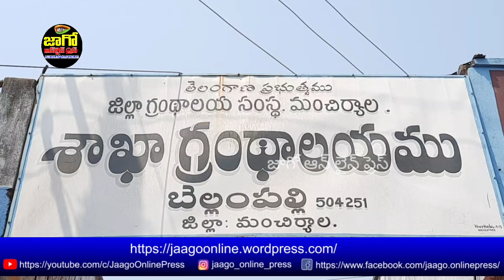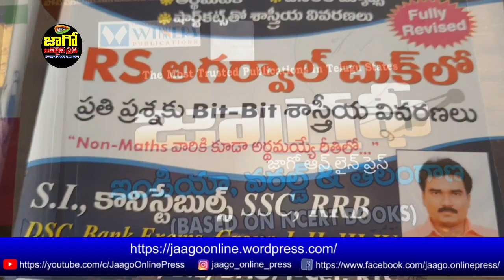బెల్లంపల్లి గ్రంథాలయాన్ని ప్రారంభించిన ప్రభుత్వ విప్ బాల్క సుమన్| Mancherial | Jaago Online Press